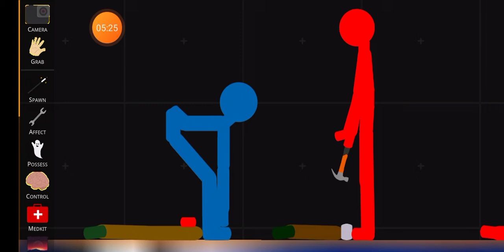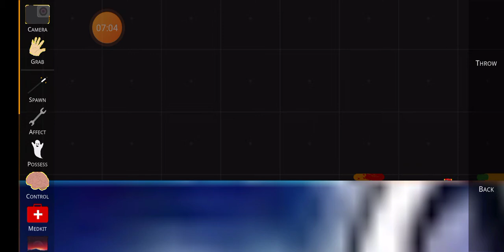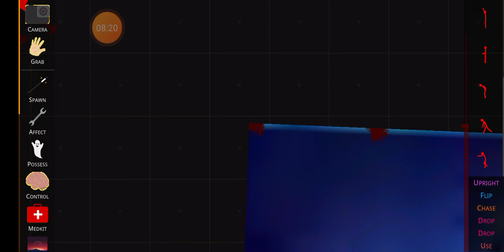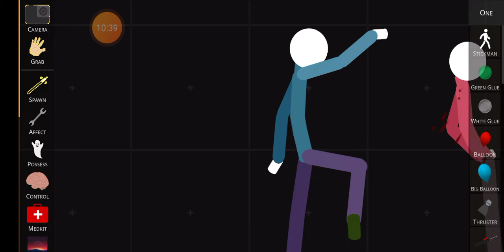The Purge powers